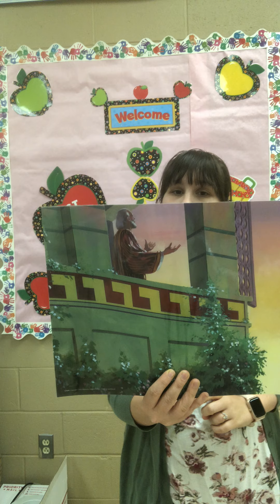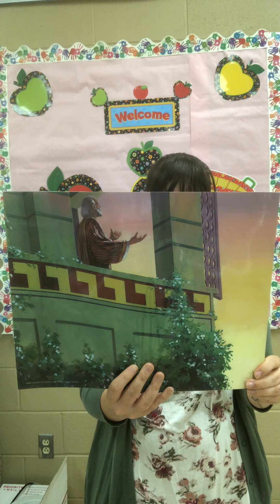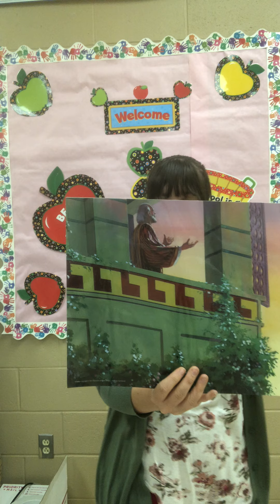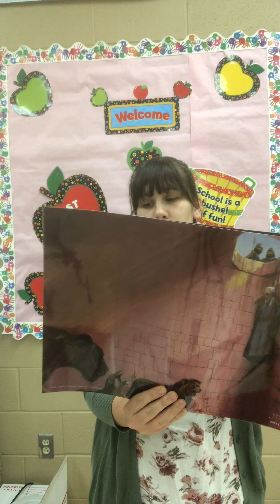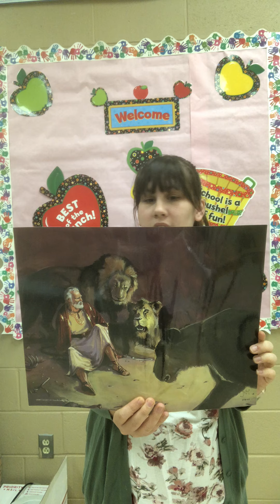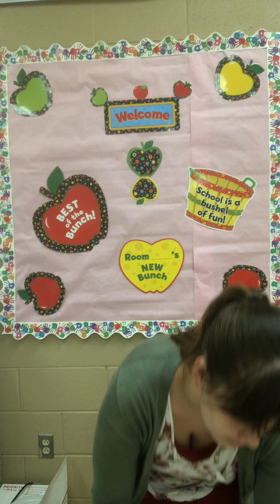Kindergarten Chapel - 10/20/20